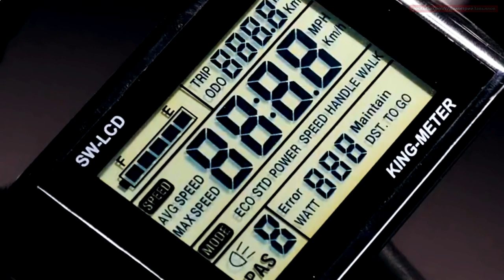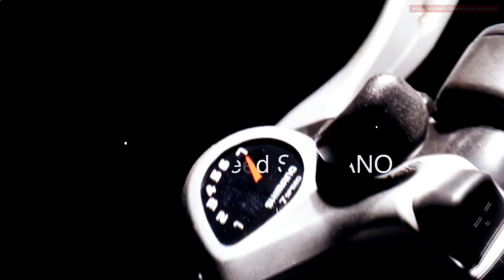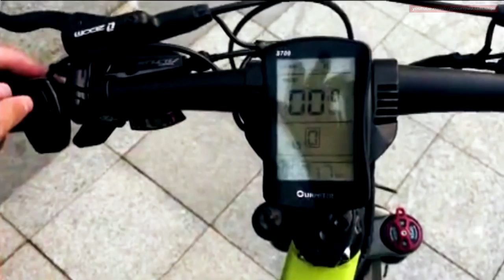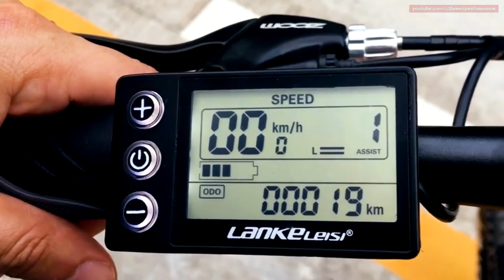10 складных электровелосипедов с AliExpress, лучшие Фэтбайки 2020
Всем привет! В этом видео я собрал классные электровелосипеды которые продаются на сайте AliExpress.

Содержание видео:
00:00 Начало
00:13 Складной электровелосипед TDM18BP
01:06 Складной электровелосипед MEIYATU
02:12 Складной электровелосипед Cyrusher XF770
03:15 Складной электровелосипед Cyrusher X2000
04:19 Складной электровелосипед Cyrusher RS600
05:12 Складной электровелосипед Cyrusher G650
06:11 Складной электровелосипед bicycle-3KSS
07:04 Складной электровелосипед SMLRO MX300
07:54 Складной электровелосипед RICH BIT RT-860
08:46 Складной электровелосипед OFTHELI LJL-12